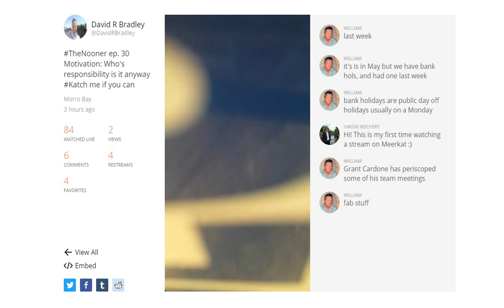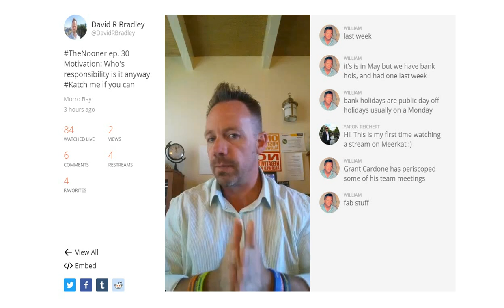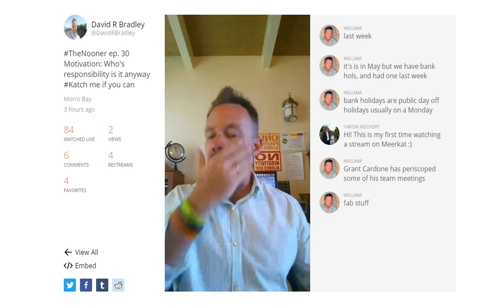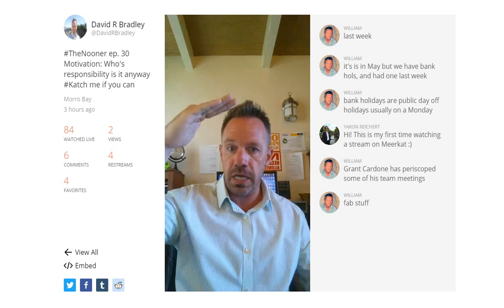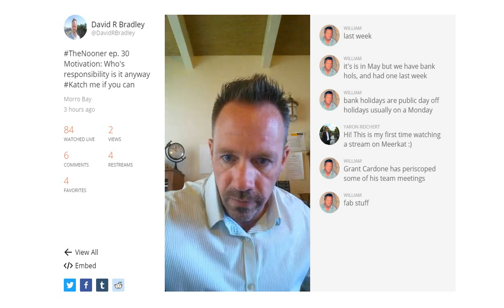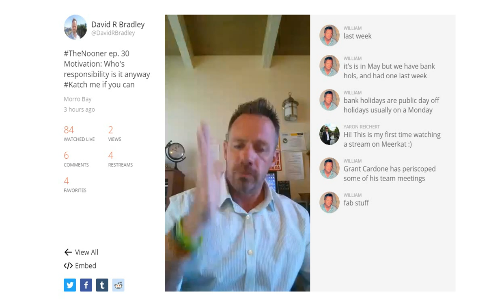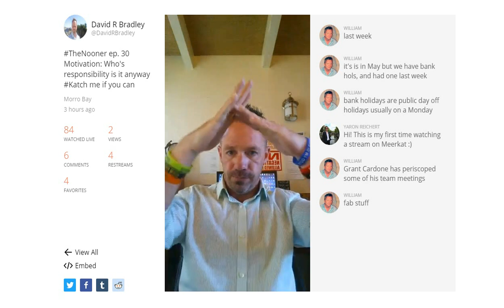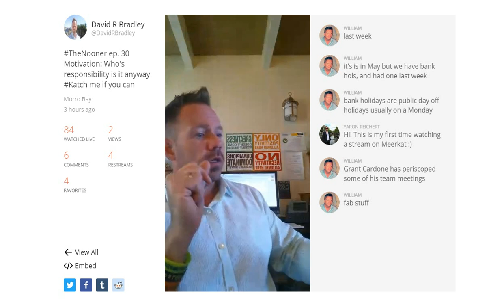The Nooner ep. 30 – Motivation: Whose responsibility is it anyway?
This is The Nooner,  where I come in live every weekday at noon and drop a little noontime nugget about sales, business and life – you’ve had lunch for your body, I’m going to give you lunch for your mind –

My name is David Bradley
• Sales & Marketing Manager for Grant Cardone – we help companies and individuals increase production 15 -30% simply by helping to find and then handle missed opportunity–
• Author of the book How To Stop Smoking Without Killing Anyone and
• Founder of RichMansGym – home based strength and conditioning for strength of body, mind and spirit
Basically, I’m in the help business –

Do you have a team?
Do you ever struggle keeping your team motivated?
Do you ever struggle keeping YOURSELF motivated?
“What am I gonna say in the meeting today?”
“What can I do to get this guy motivated?”
“Why do I even bother?”

Picture this….

Your operator/receptionist.  First impression on the phone and more often than we'd like to admit, the first impression at your company.
Imagine for a moment she had a fight with her boyfriend this morning, her car needs new tires, she doesn't have the money, she can't get to level 40 on Candy Crush, and she listened to the news this morning. Oh, and she's running late so she didn't stop to get her venti 2 pump skinny no foam vanilla latte.

This will be your client's first impression.

Could this also be one of your salespeople?
Could this be YOU?

Taking that into account, keep in mind that a successful team is built from the leaders down.

As a leader, you have a fiduciary and ethical responsibility to make sure all your people show up to work on time. And I'm not just talking about being in the building on time... You need to make sure that your people show up to work on time not just physically, but mentally and emotionally as well.

There is one simple best practice you can do right away that will fast track you and your company to higher levels of production immediately.

How would an extra 1 to 5 deals a day without additional advertising be?
 Consider the impact of an extra 1 to 5 deals everyday day from your existing traffic? What would that look like on the P&L statement?

There are more deals out there right now, wouldn't you agree?

You do that with a short, brief, daily sales meeting. If you have multiple shifts, then it's one at the start of each shift.

The purpose of the daily meeting is to get everyone’s MOTIVATION right. Like I said, get their head in the game.

Now how you do that is really up to you. We have clients now, for example, that use one of our on-line universities strictly to leverage that content into short, motivating daily sales meetings. Think about that. What if you could have virtual Grant Cardone run a 5 minute motivating sales meeting for you every single day?

That's one of the ways our clients now are using Cardone On Demand and Cardone University. There’s enough content in these on demand programs for you to have a unique sales meeting every day for three years and never once repeat yourself.

If you’d like a few examples of this, email for samples….

And if you're not using one of our paid programs, Grant's YouTube page is a tremendous resource for motivating material.
There's over 1500 videos there all on business, money, success and thinking big like an entrepreneur! Also Grant's Blog is archived so there's unlimited potential there.

Coming up with content is challenging, we get it!

Grant's 4 Tips to make meetings work:

• Held daily at the same time and kept to 20 minutes or less.
• Get the team's attention onto the purpose of the team for that day.
• To motivate, inspire and remind everyone of the successes and possibilities.
• Provide actual education that positions the sales team to succeed

SideBar  to sales professionals:

Whether your management team does this or not, ultimately, the responsibility to show up with your head on right is in your hands.
It's on you!
You should show up to work already jacked so that the meeting is fuel for the fire you started by getting your head on right before you left for work.

REMEMBER, like I said, you too have a fiduciary and ethical responsibility to make sure you show up to work on time physically, mentally and emotionally.

At UFC175, MMA fighter Uriah Hall went 3 rounds with a compound fracture in his toe AND won. I'm going to wrap this up with what he said to Joe Rogan after the fight.

"If you're not going after you're dreams, you just exist, you don't want to just exist, you want to get the most out of life."